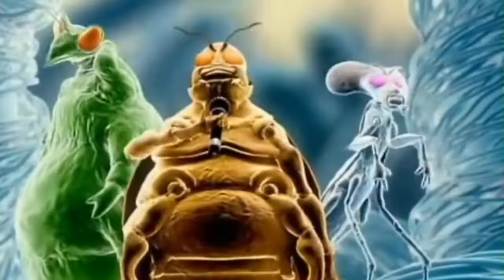Gnarls Barkley «Gone Daddy Gone»